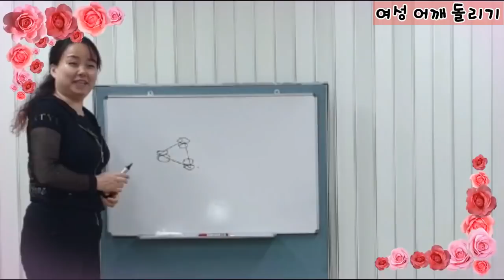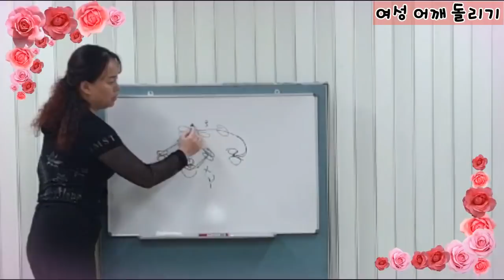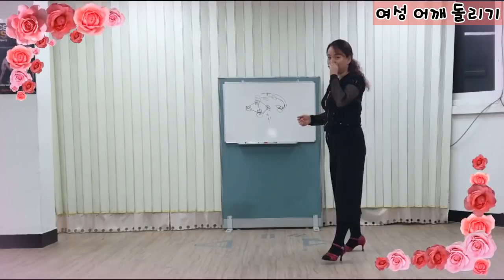여성 명품 지루박 중급 #27.여성 어깨 돌리기 Korea social dance Jitterbug 사교댄스 강습 USB 010-2201-9818